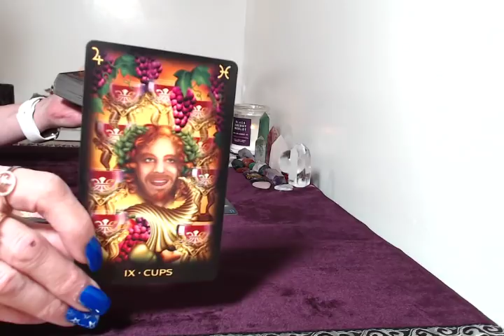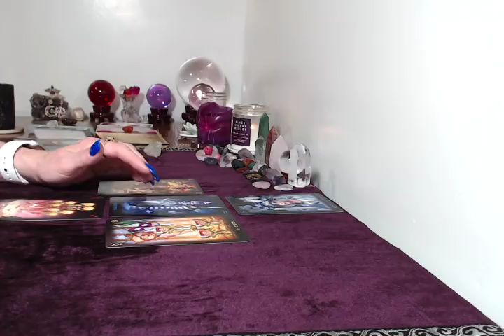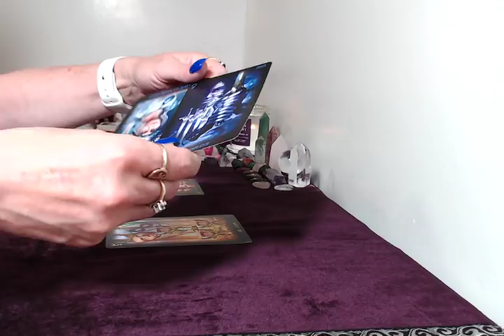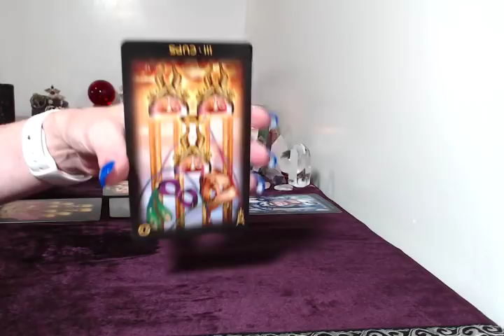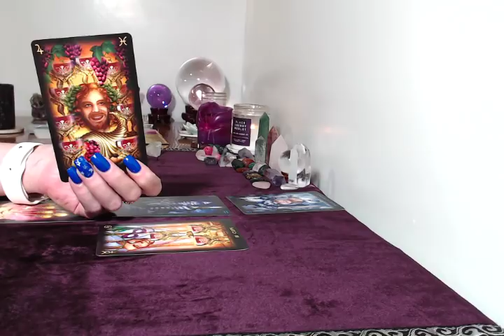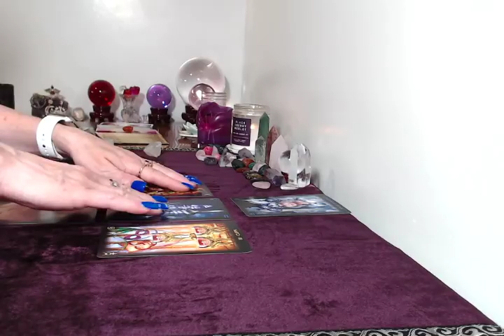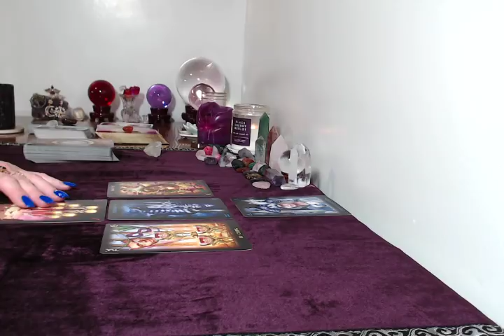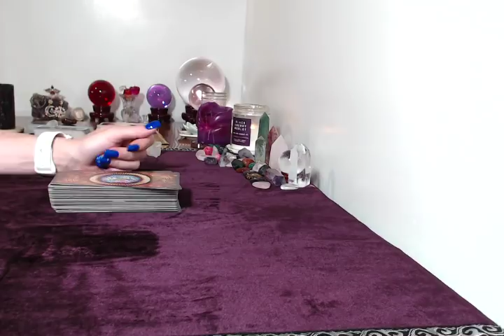Fire Signs Aries,Leo,Sag Daily Tarot Reading June,25,26,2018. Someone Is Trying To Screw You Over!!